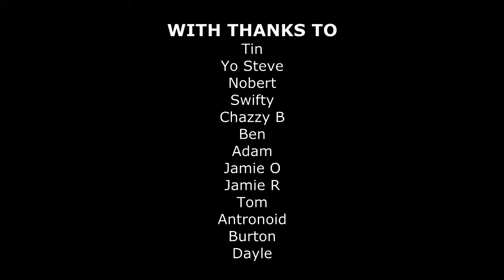Rollox #3 - "Mega Rollox"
Rollox is a collection of footage that makes no sense together but otherwise wouldn't have been used for anything.